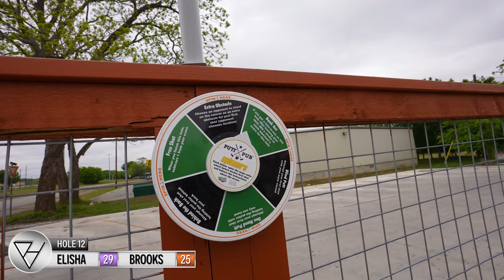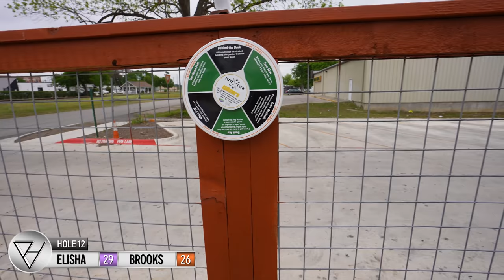The Craziest HOMEMADE Mini Golf Course We’ve Ever Seen! - INSANE Course!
We are checking out the mini golf course at Putt Pub in San Marcos, TX. This is an awesome homemade mini golf course unlike anything we have ever played before. We get some insane mini golf holes in one while playing here, and we loved it! Could you get a mini golf hole in one at this homemade mini golf course?